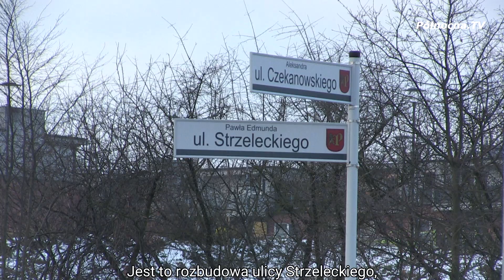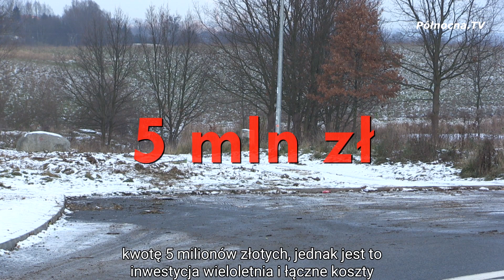Uchwalono budżet na 2023 rok - jakie inwestycje czekają nas w Pruszczu Gdańskim w nowym roku? [2022]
Na sesji Rady Miasta Pruszcz Gdański uchwalono budżet na zbliżający się 2023 rok. W jego założeniu około 50,5 mln złotych zostanie przeznaczone na same inwestycje, więc czeka nas sporo zmian, oczywiście na lepsze. Wraz z Zastępcą Burmistrza ds. Komunalnych Radosławem Klaczkowskim przyjrzeliśmy się tym najważniejszym projektom.

Polecamy również zobaczyć:
Jarmark Bożonarodzeniowy na terenie Cukrowni zaprasza!

oraz